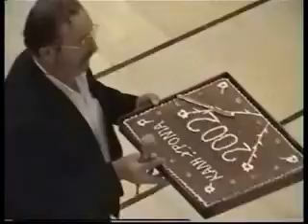2002 ΠΑΠΑΔΑΤΕΣ ΚΟΠΗ ΠΙΤΑΣ ΜΟΡΦΩΤΙΚΟΥ ΣΥΛΛΟΓΟΥ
ΑΡΧΕΙΟ ΠΝΕΥΜΑΤΙΚΟΥ ΓΙΩΡΓΟΥ